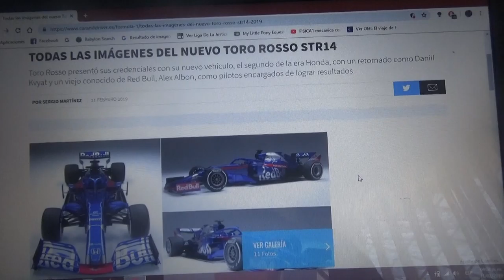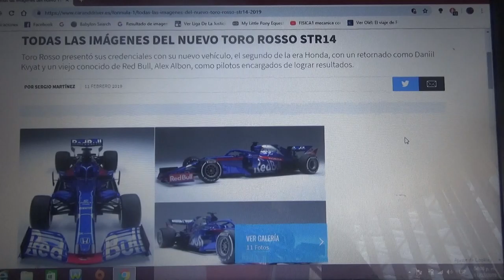Primeras imágenes del nuevo Toro Rosso Honda STR14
Es el segundo auto de la escuderia de Faenza en llevar motores de la japonesa Honda